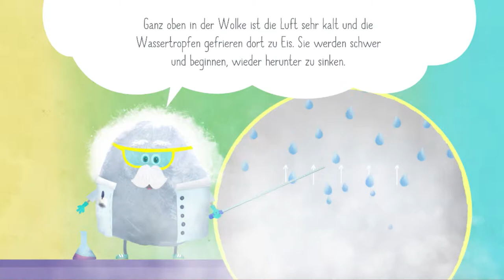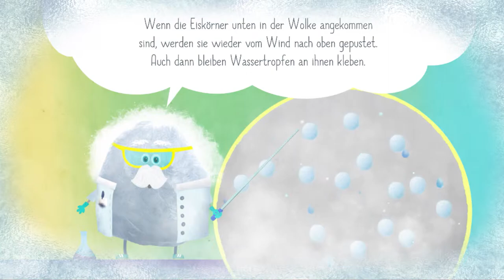❄️ Wie entsteht eigentlich Hagel? ❄️🌈 Rudi Regenbogen Kinder-App: Umwelt-Wissen erklärt für Kinder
Das Wetter wird Kindern auf Augenhöhe von unseren süßen Charakteren erklärt. Erfahre in Rudi's Wetterschule
🌧 wie Regen entsteht
⚡️ wie und warum sich Blitze und Gewitter bilden
🌖 was die Mondphase sind oder
⛈ was eigentlich Hagel ist und wie Hagel entsteht.
Unsere eigene Kinder-App Rudi Regenbogen und die verlorenen Farben dreht sich rund um Wetter und erzählt das Abenteuer des Regenbogens Rudi, der seine Farben verliert. Eine lehrreiche App für Kinder über Naturwissenschaften, Umwelt und das Klima 💙

Empfohlen für Vorschulkinder und Grundschulkinder (Kinder von 5-10 Jahren).